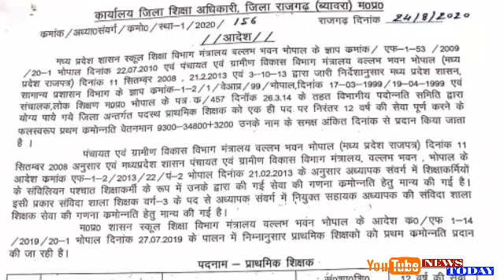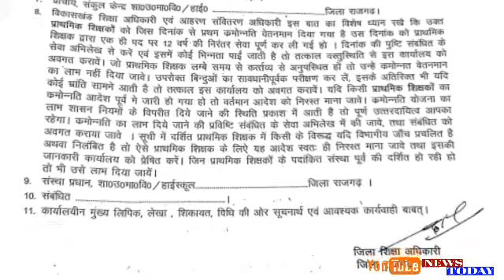Promotion Order! List of first gradation of primary teachers released! Benefit will be availabl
Promotion Order! List of first gradation of primary teachers released! Benefit will be available from this date